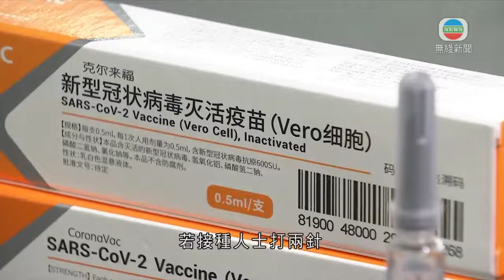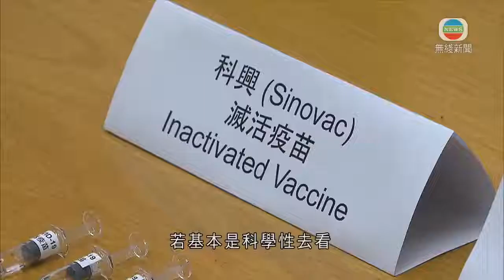香港新聞 專家委員會指科興疫苗安全有效 兩周後再開會審批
香港新聞
 專家委員會指科興疫苗安全有效 兩周後再開會審批

新冠疫苗顧問專家委員會開會，審視內地科興生物提交的新冠疫苗臨床數據，大致認為科興疫苗安全和有效，會索取進一步數據，兩星期後再開會審批。

科興上周五公布了旗下疫苗「克爾來福」第三期臨床研究數據，其後亦向衞生署提供了相關資料。疫苗顧問專家委員會開會，審視相關數據。

召集人劉澤星在會後指，委員會大致認為科興疫苗安全性可接受和高，效用上應可減低感染機會。

委員會指，根據科興疫苗第一、二期研究數據，若接種人士打兩針，第二針在第28日接種，保護率高於在第14天接種第二劑，其中有數據指相隔21天打兩針，保護率達百分之62，較相隔14日接種的百分之55.5高。

委員會希望科興再提供更多相關資料。

疫苗顧問專家委員會召集人劉澤星表示：「疫苗注射，應該在第14及第28日的分別，效果會是如何？另一指標是究竟該人士接種後，會否產生抗體？希望與科興再取一些數據。至於要取抗體的數據，不是等於我們不相信它，只是我們要審核報告，我們希望有十足的證據。」

對於審批緊急使用是否毋須等待科興將第三期數據刊登在醫學期刊？委員會強調會完全科學化地研究藥廠提供的數據。

劉澤星稱：「我們十二位專家顧問委員會成員，大部分有這方面專長，世界著名的醫學文章會發表，我們很多會做這些不同其他人，投稿、審批應否可以刊登，我們的同事亦有審視。究竟是否應該真的一定要等候世衞？若基本是科學性去看，這是最重要。大家也知道，除了中國內地上星期批准疫苗可於內地使用；亦有其他四個國家，巴西、印尼、土耳其、智利也批准了。如果我們看了數據，覺得可以，做了一個決定後，責任我們一定要負上。」

科興早前公布的第三期數據，在巴西的研究，疫苗保護效力為百分之50.65；而在土耳其的第三期研究，保護效力就達百分之91.25。

相關影片:
1. TVB午間新聞 -特首林鄭月娥指近日疫情緩和 會爭取新年後率先恢復學生面授課堂及部分表列處所復業－香港新聞－TVB News －20210209
2. TVB無綫730 - 一小時新聞 - 政府晚上圍封佐敦文英樓 圍封範圍內所有人凌晨2時前要做強制檢測及留在處所直到所有人完成檢測－香港新聞－TVB News-20210208
3. TVB午間新聞 - 昨晚被圍封的紅磡、旺角及鰂魚涌3處地點 共有2千3百多人接受檢測 有4人初步確診 鰂魚涌惠利大廈佔3宗－香港新聞－TVB News －20210208